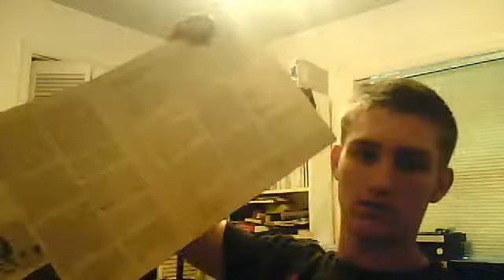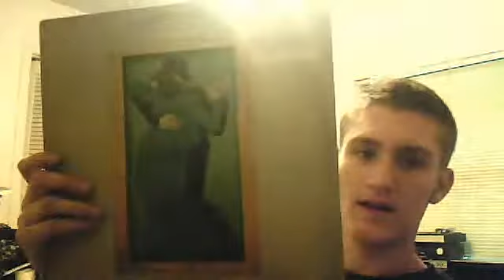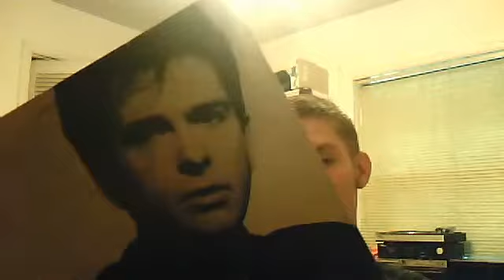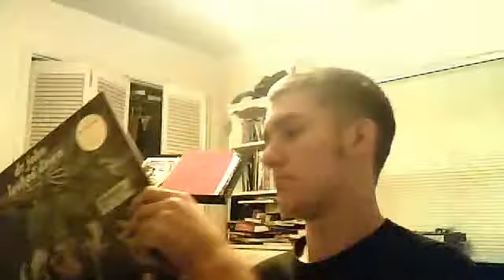Taylor's Recent Pickups 6/9/12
Taylor Reviews his recent picks from months ago until now, lol.